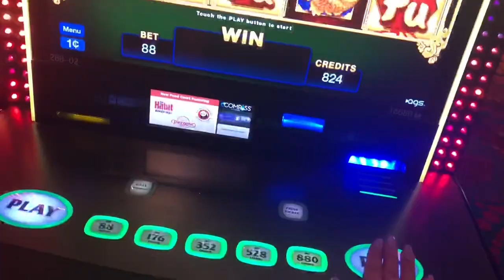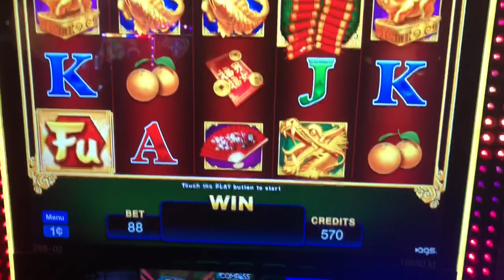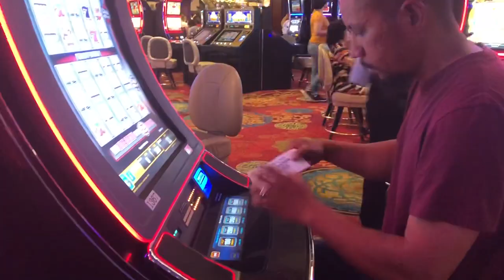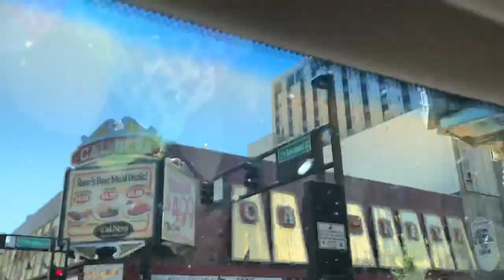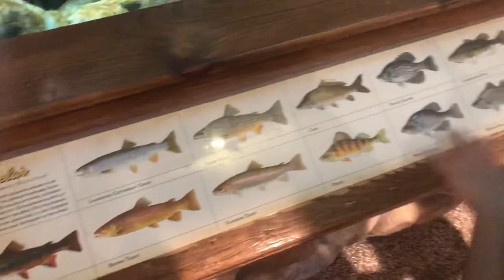WE TOOK A TRIP TO RENO FOR 4TH OF JULY! | FAMILY VLOG #2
Hope you all had a happy 4th of July & Enjoy this video ❤️